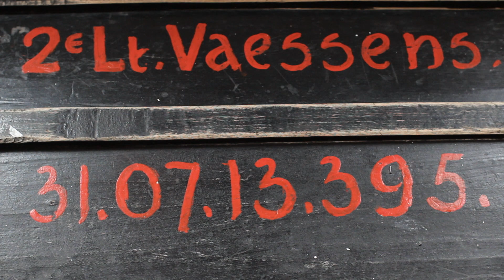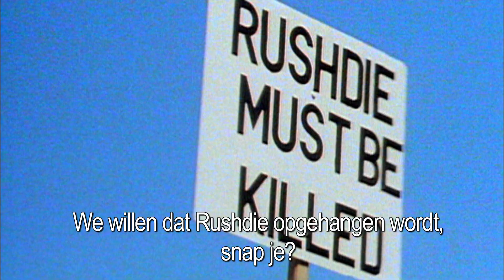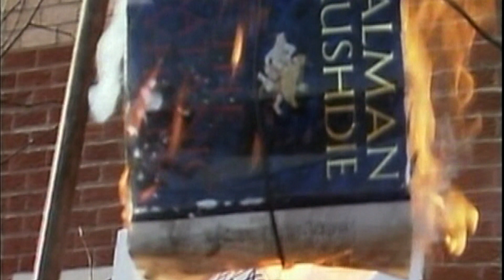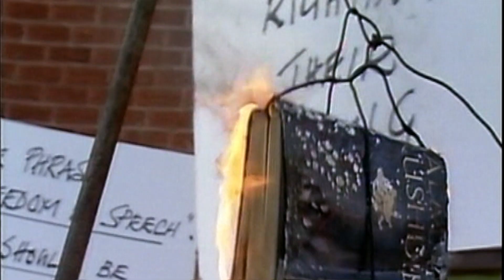Speeches kijken met Thomas Vaessens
Hoogleraar Thomas Vaessens over het conflict rondom het boek De Duivelsverzen van Salman Rushdie en waarom dit eigenlijk niets met vrijheid van meningsuiting te maken heeft. Wat leert de Rushdie-affaire de wereld? Een gesprek over de kracht van de roman en hoe bepalend conventies kunnen zijn.

Interview, camera, montage: Mandy Bezema & Matthijs van Rumpt.